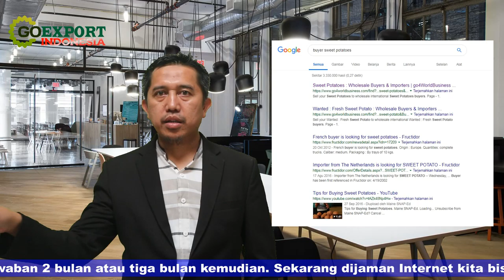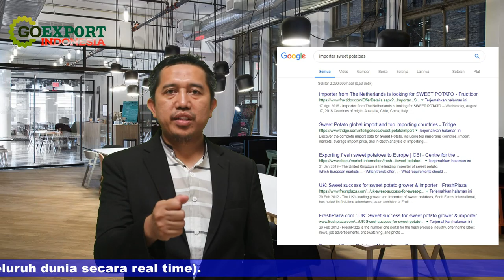Tips Cara Mencari Buyer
Dulu sebelum adanya Internet, paraExporter harus mengirim surat ke kedutaan-kedutaan Indonesia Di Luar Negeri untuk mendapatkan informasi mengenai barang apa yang dibutuhkan di NTE (Negara Tujuan Ekspor),Mengirim surat keluar negeri mendapat jawaban 2 bulan atau tiga bulan kemudian. Sekarang dijaman Internet kita bisa dapat menhubungi (mengirimkan email keseluruh dunia secara real time).